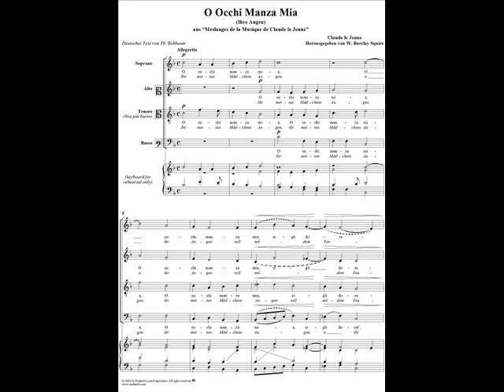Hortus Musicus - O occhi, manza mia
Track number 7 from the 1997 album 'Maypole' by the Estonian old music ensemble.
Composer - Orlando di Lasso: Libro de Villanelle. Paris 1581

Personnel:
Andres Mustonen - Violin, recorders, artistic director
Helle Mustonen - vocal
Joosep Vahermägi - vocal
Jaan Arder - vocal
Riho Ridbeck - vocal, percussion
Neeme Punder - recorders, transverse flute, Rauschpfeife
Olev Ainomäe - descant bombardon, recorders
Peeter Klaas - viola da gama
Valter Jürgenson - trombones
Tõnis Kuurme - bass dulcian, recorders
Imre Eenma - violone
Robert Staak - lute
Ivo Sillamaa - harpsichord

Lyrics:

"O occhi manza mia,
Cigli dorati.
O facca d'una luna,
Stralucenti.
Tieneme mente,
Gioia mia, bella
Guarda m'vn poc'a me,
Fa mi contento."

On the ensemble and music from the album -
"The repertoire of the Estonian ensemble Hortus Musicus includes music from Gregorian chants and medieval liturgical dramas to late Baroque compositions. Under Andres Mustonen's baton the Hortus Musicus Academic Orchestra, which has been active since 1972, performs large-scale works on modern instruments; playing music from the late baroque period as well as Classical and Romantic symphonies.

This record presents the music that Hortus Musicus most often plays on tours, i.e. society music from the late Renaissance or Humanist age (ca 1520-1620) which at that time spread extensively across Europe. This is not the dignified and ascetic ars perfecta which was characteristic of the Netherlands church music, and which had strong spiritual links with medieval liturgical music. It belongs to the world of the modern man, a man free and cheerful in spirit, who delights in creating beauty in his environment. This music is a genuine expression of the Renaissance spirit and embodies the sensuality of man in harmony with the universe.

This music is a genuine expression of the Renaissance spirit and embodies the sensuality of man in harmony with the universe. [---] This music which aspired to universality was a uniting element in the contemporary society of that time. Music performed in the nobleman's halls and townspeople's houses imitated the songs and dances of the common folk, so that even the most celebrated church music composers (Such as Orlando di Lasso) wrote villanellas." - Toomas Siitan, English translation by Krista Mits & Leva Gaidulis.